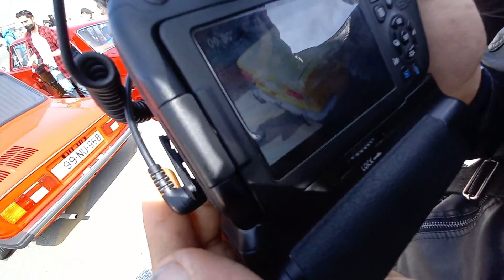RETRO AVTOMOBİLLƏRİN GÖRÜŞÜ 2021 !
Video xoşunuza gəldisə Like atmağı və kanala abunə olmağı yaddan çıxarmayın.!